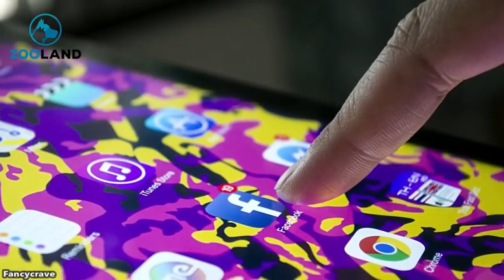Tiny Kitten Found Clinging To Life Under Bridge Finds Forever Home With His Rescuers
Robert and Dee Gecy live with their family in Beaufort County, South Carolina, and in July 2017 they were enjoying a day out on the Harbor River in their boat. However, as they were cruising through the water, something caught their eye.